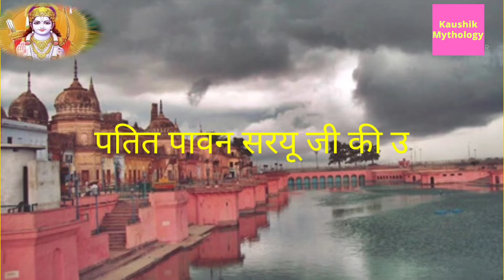सरयू की उत्पत्ति कैसे हुई ? According to mythology, how did Saryu originated? saryumahima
How did Saryu originate?
According to mythology, how did Saryu originated?